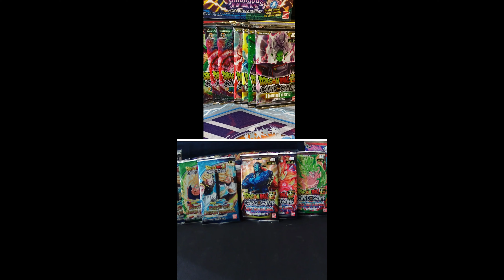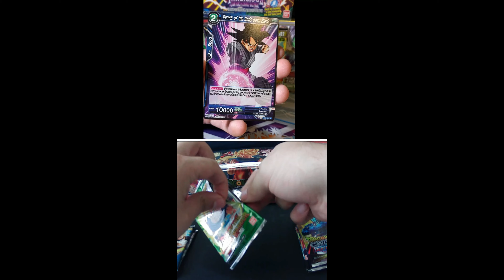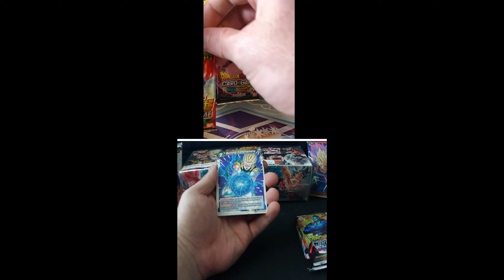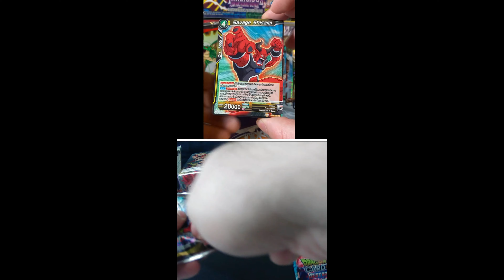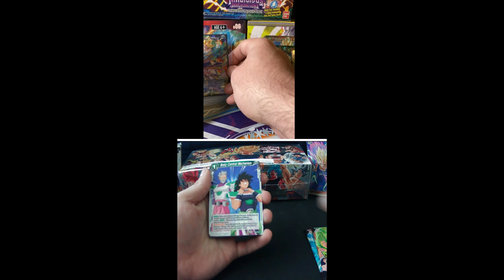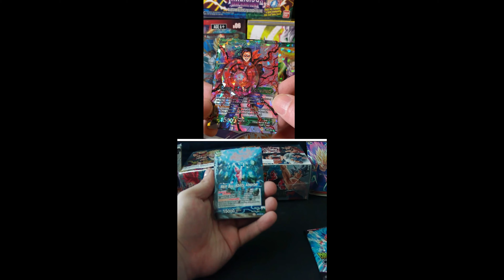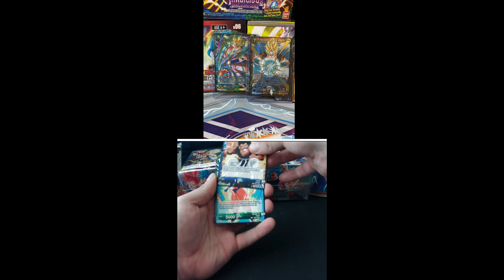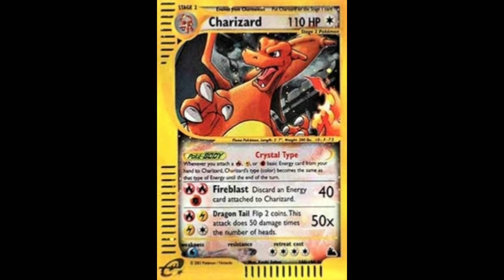DBS Rare Destroyer King packs and MORE!!!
Real bangers and Grape sodas